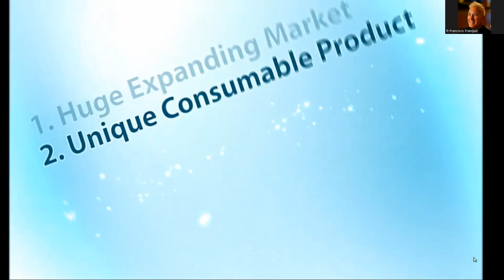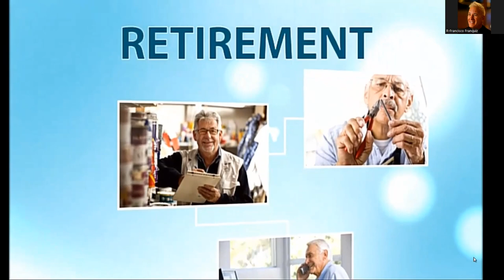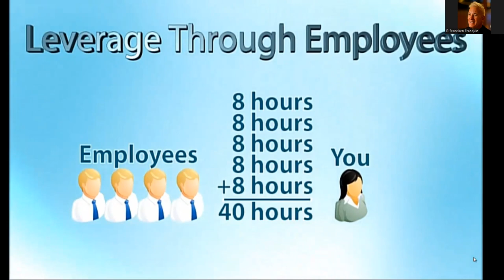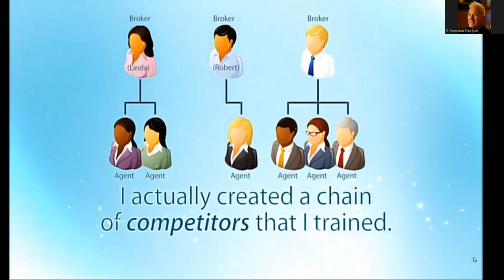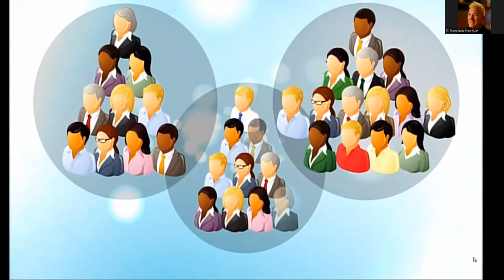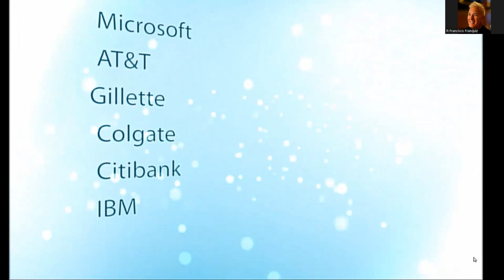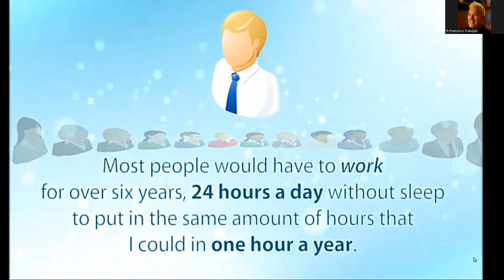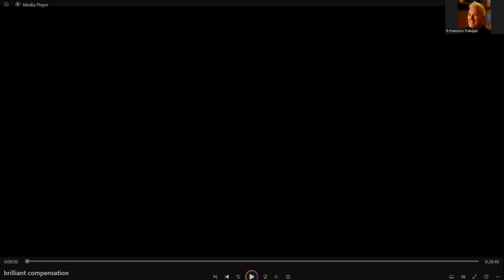The Greatest Compensantation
🔔 Presionar la Campana en la Suscripción 🔔